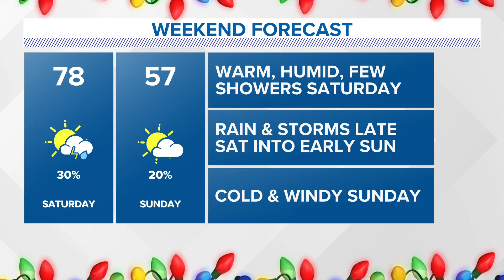It's official: Tulane hires new football coach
Before the Tulane opening, Jon Sumrall's name was previously associated with coaching searches at both Texas A&M and Mississippi State.